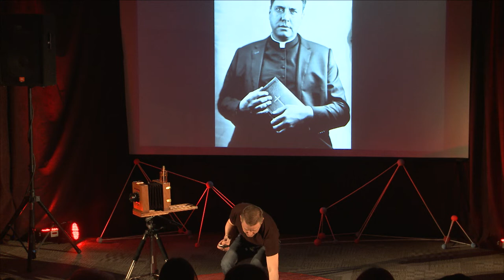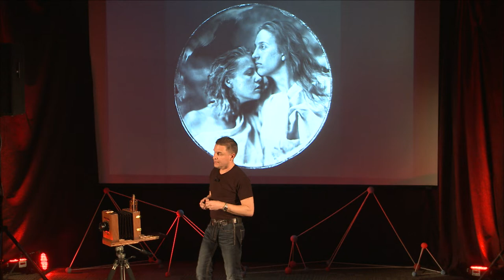Shane Balkowitsch at TEDx April 6th, 2016 at University of Mary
Shane Balkowitsch discusses the impact of technology on our photographs and lives.   The focus is on the wet plate collodion process invented by Frederick Scott Archer in 1848.